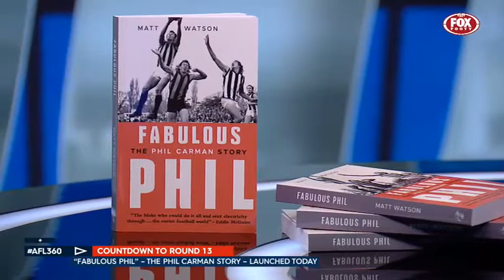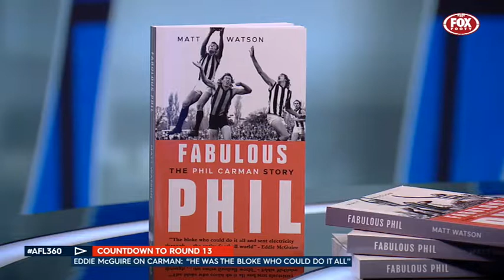Phil Carman talks about his new book on AFL360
Phil Carman's new book is out now.  Mark Robinson asked Phil if his book was an honest account of his career...